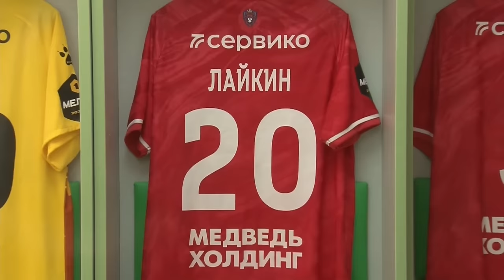Обзор матча «Алания» — «Енисей» | 5 тур МЕЛБЕТ-Первой Лиги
Лучшие моменты из игры «Алания» (Владикавказ) и «Енисей» (Красноярск) 10 августа 2024.